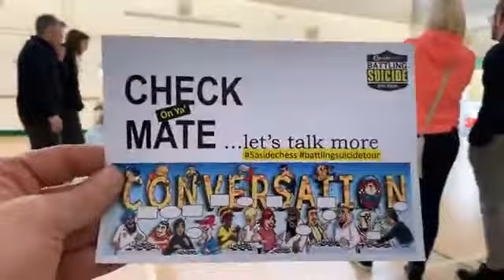Human beings 5ASIDECHESS Cambridge live